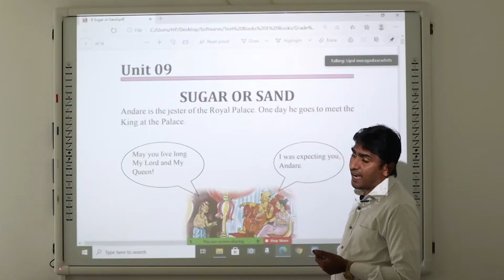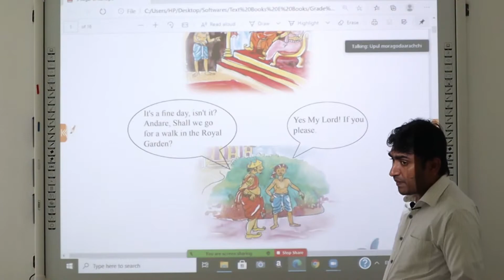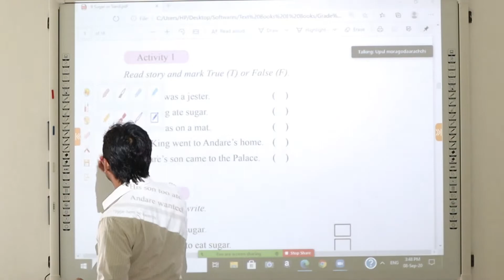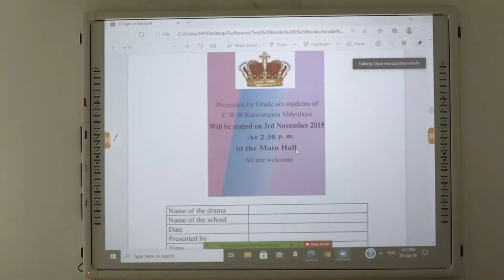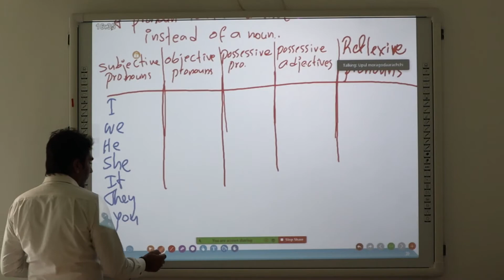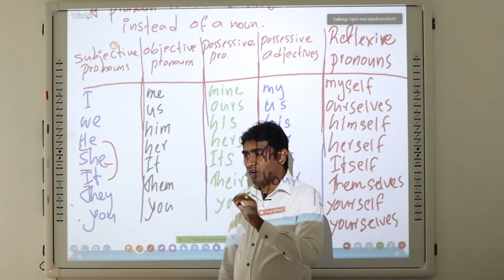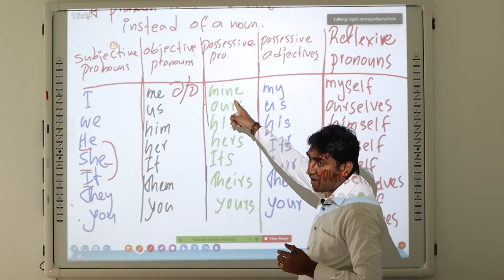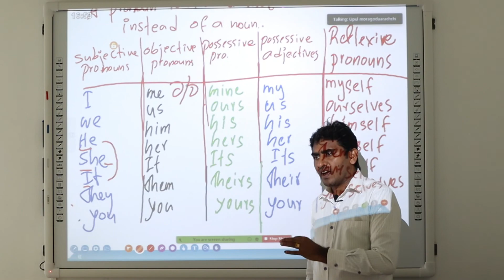Upul Moragodaarachchi - Grade 06 - Lesson 09 -With Pronouns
powered By  Nanasara Dankotuwa English Medium Education Centre.
For Online Classes Call ( English , Health , Civic , Geography ( English Medium)   ) :- 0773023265 / 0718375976.